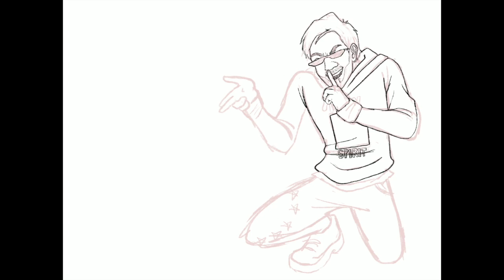B*TCH LASAGNA speedpaint (except the lasagna was the hardest part to draw)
heyyyyy hope u liked this vid! (special thanks to pewdiepie himself for not copyrighting the song lmao)